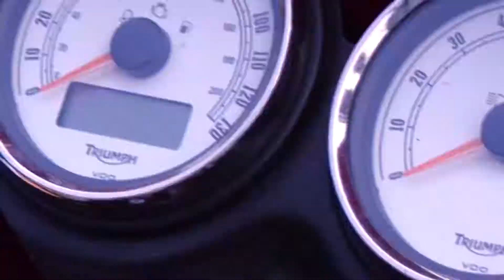RIDING TRIUMPH THRUXTON Feat BHAKTI PERKASA - teaser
Kolaborasi MOTOBRADS dengan motovlog Bhakti Perkasa riding Triumph Thruxton.
Stay tune di Youtube channel MOTOBRADS TV untuk versi fullnya Brads!
MOTOBRADS / Buy & Sell Premium Bigbikes
Ruko Puri Niaga Blok NC No. 10D (Lantai 2)
Jalan Cinere Raya, Cinere, Kec. Cinere, Kota Depok, Jawa Barat 16514

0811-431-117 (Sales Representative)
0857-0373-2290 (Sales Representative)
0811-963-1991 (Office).